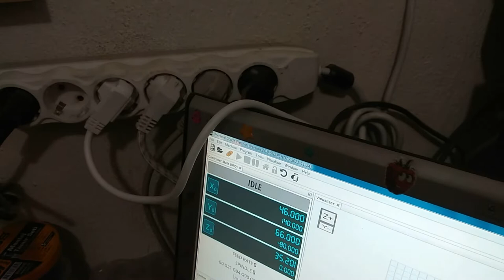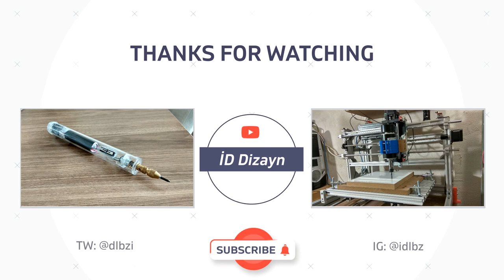DIY CNC Machine with 500W Spindle, MKS DLC 32 Controller, and TMC2209 Drivers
Hello friends,

In this video, I will talk about my CNC machine that I made, such as 500w spindle, MKS DLC 32 card, TMC2209 motor drivers, etc. I tried to provide information about the chronic grounding problem in CNC machines with updates.

I hope it will be useful to you too.